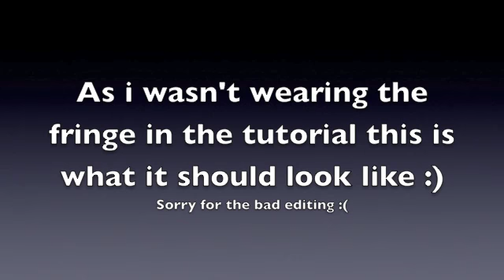How to make a clip in fringe/Bangs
You will need to turn the volume up! Sorry its so quiet :(
How to make clip in fringes or bangs :)